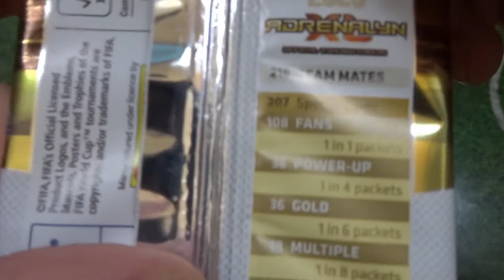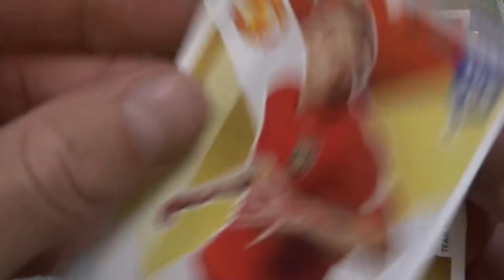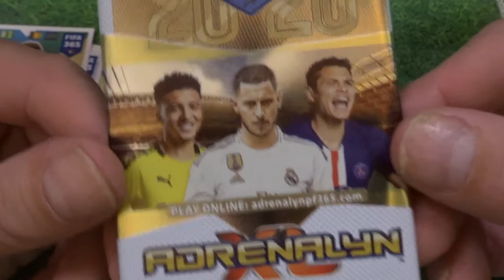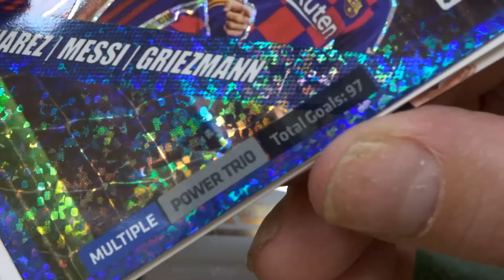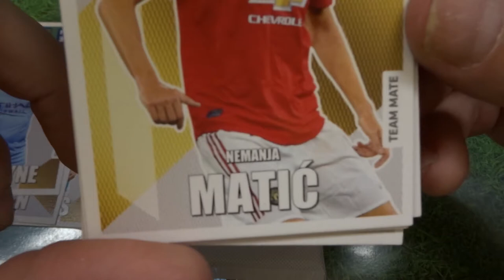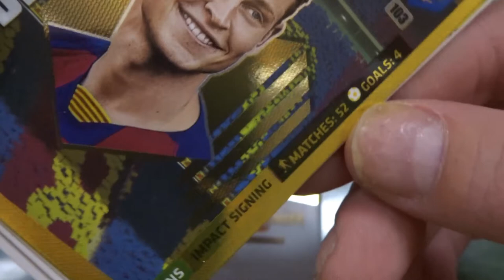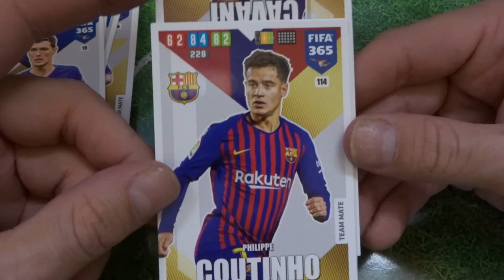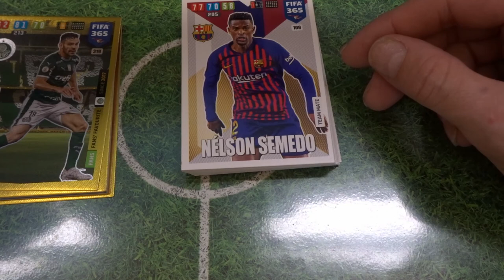Panini Fifa 365 2020 - 6 Booster Unboxing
Heute gibt es die Panini Fifa 365 aus der Aktuellen Serie!

 Andreas Stürmer
 Postfach 12 21 31
 55743 Idar-Oberstein